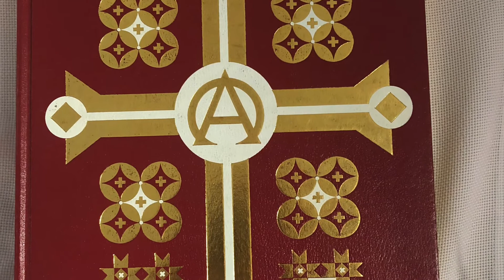IMAN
Percikan kebijaksanaan special malam sabtu edisi 16, merenungkan keutamaan iman kristiani